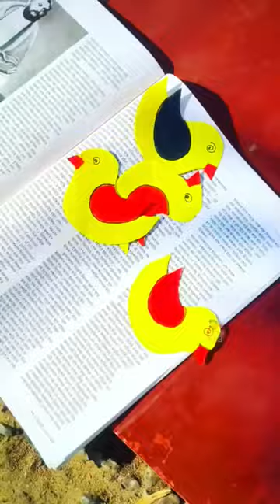Ananda Chandra College 💞❤️#💞My College#Saraswati pujo #🙏🙏youtube short #